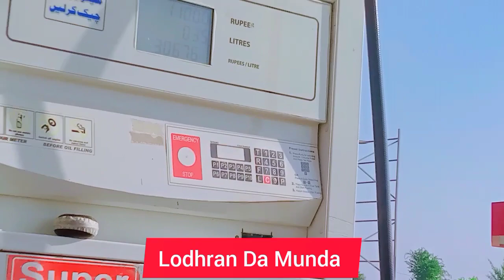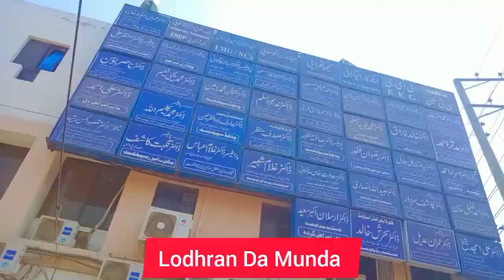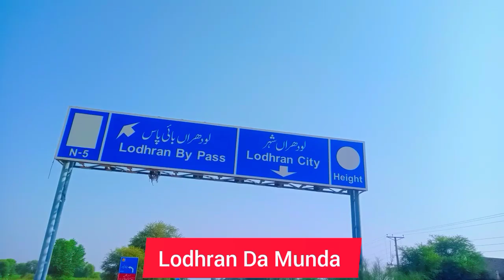شاہ رکن عالم اور بہاؤالدین زکریا ملتانی کے مزارات پر حاضری دی 🤲❤️